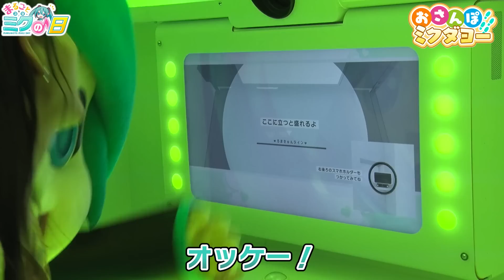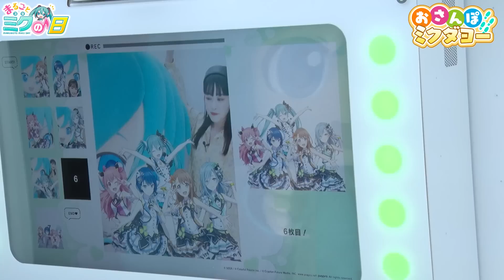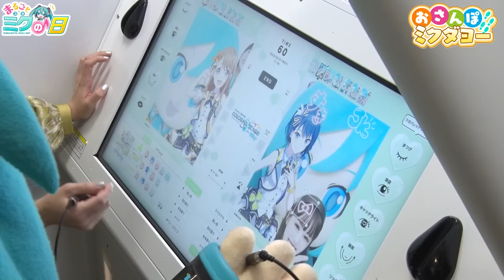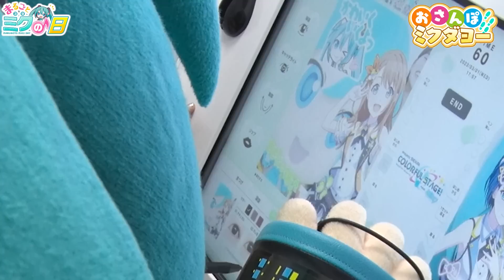【まるごとミクの日】おさんぽミクダヨー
「おさんぽミクダヨー」では、ミクダヨーとセガ本社をおさんぽします！

■出演者
ミクダヨー
本泉 莉奈